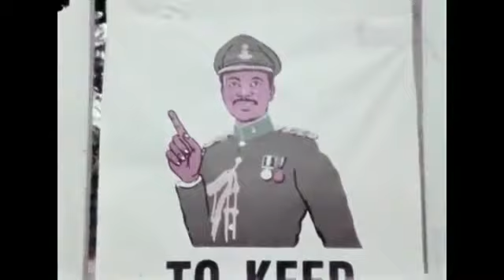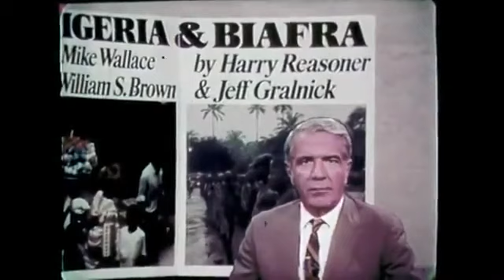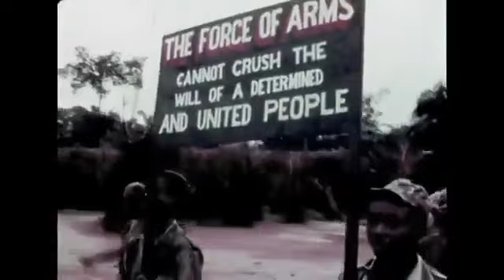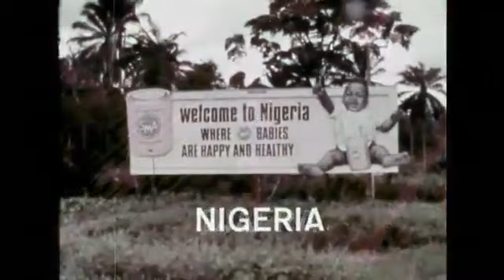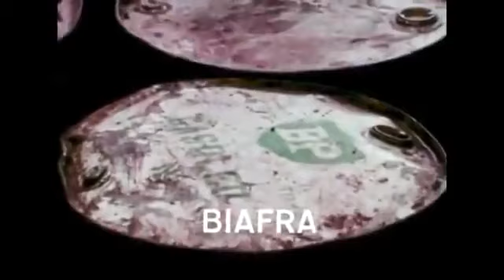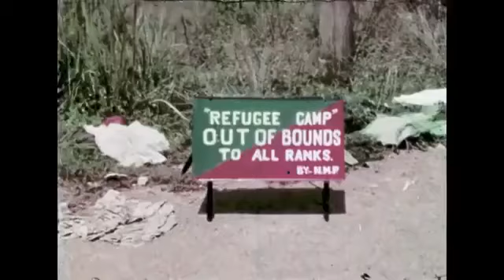Nigeria Vs Biafra Civil War Documentary Footage 1967-1970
Nigeria - Biafra's civil war of 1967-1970, was a chapter in the country's history that has impacted its political and economic climate to this day. It was the audacity of the Igbo people to fight against a corrupt Nigerian government that was manipulated by the interests of covert European colonialism, especially the British. which lead to the secession of the Igbo people to form the Republic of Biafra.